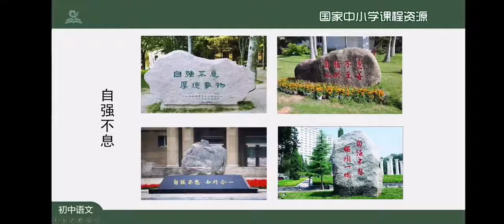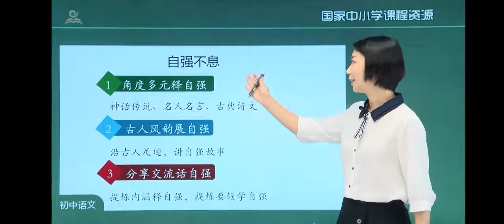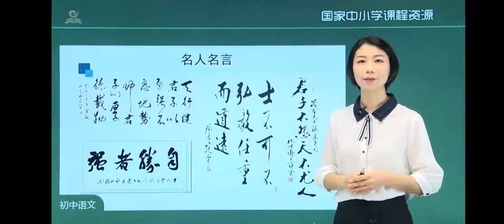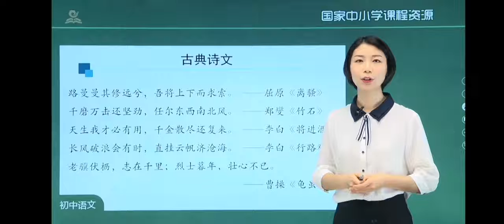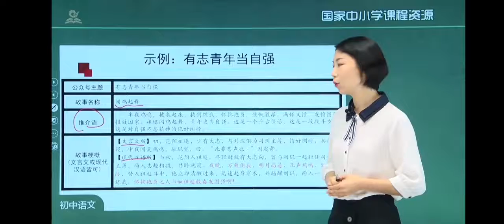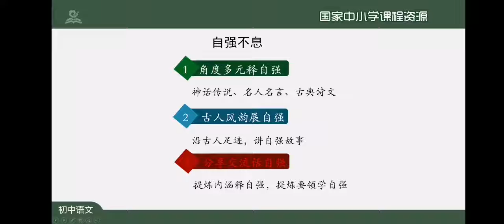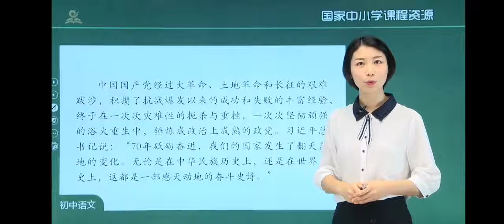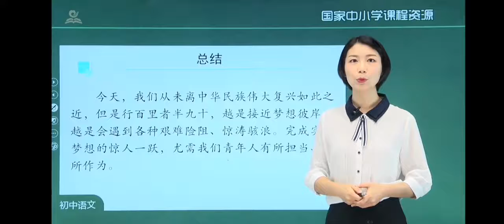B16君子自强不息 统编版初中语文三年级（ 上册）一起学中文 learning Chinese